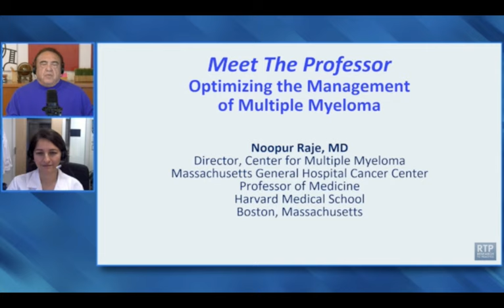Multiple Myeloma | Meet The Professor: Optimizing the Management of Multiple Myeloma — Part 4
Featuring perspectives from Dr Noopur Raje, including the following topics:

 •      Introduction (0:00)

 •      Case: A man in his early 80s who presents with renal failure (creatine = 7) and standard-risk multiple myeloma (MM) — Swati Vishwanathan, MD (14:22)

 •      Case: A man in his late 60s with a large sternal plasmacytoma — Warren S Brenner, MD (20:35)

 •      Case: A man in his early 60s who presents with multiple bone lesions and t(4;14), (1q21+) MM — Hans Lee, MD (23:21)

 •      Case: A man in his late 30s with standard-risk MM who receives RVd followed by autologous stem cell transplant and has been on maintenance lenalidomide for 3.5 years — Yanjun Ma, MD (32:32)

 •      Case: An asymptomatic woman in her mid 60s with quadruple-refractory MM with multiple prior serious infections — Neil Morganstein, MD (40:38)

 •      Faculty Survey (53:19)

 •      Case: A woman in her mid 70s with MM who developed severe peripheral neuropathy from induction RVd — Ranju Gupta, MD (57:45)